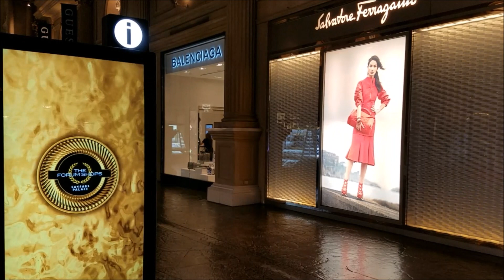Walking Through Forum shops at Caesars Palace.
Walking The Forum shops at Caesars Palace Jun, 2017